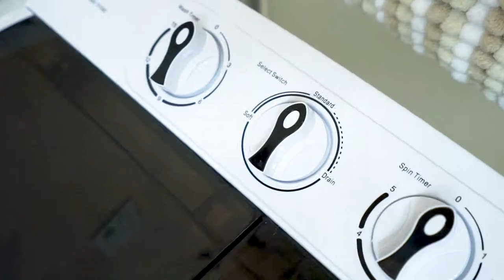ZENY Twin Tub Washing Machine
The ZENY Compact Single Tub Washing Machine is the perfect solution for anyone looking to save space, time and money. Save yourself from tedious trips to laundromats, lower the energy bill and overall save the coins. The Mini Washing Machine is lightweight and small enough to fit on counter tops. It can wash nearly 9-pound loads and the included spin cycle basket can do a little more than two pounds. This unit is perfect for the apartments, dorms, RV’s or any house with limited space.